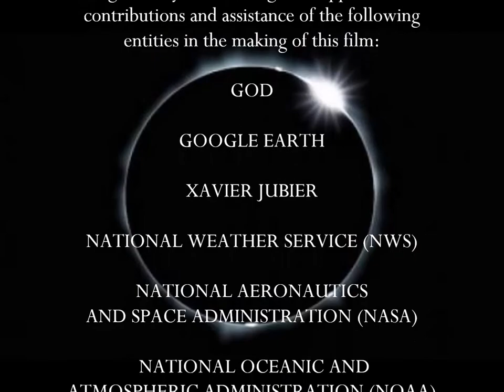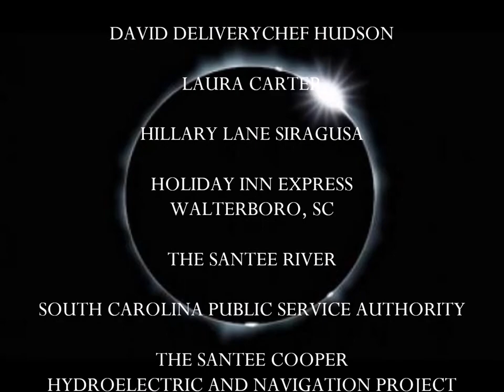2017 Total Solar Eclipse - Live from Stumphole Landing, SC!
Scenic video of the August 21, 2017 total solar eclipse from the Stumphole Landing Boat Ramp near Elloree, South Carolina. Slightly more exciting than watching grass grow, check out the subtle changes in the clouds along the horizon to the northwest as the umbra of the eclipse speeds toward us, then races off toward Charleston. Enjoy!